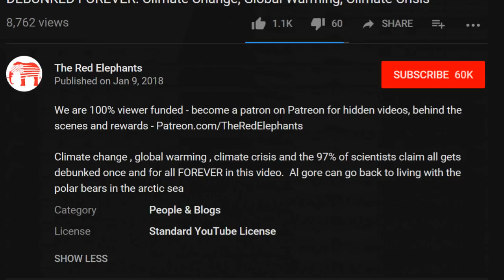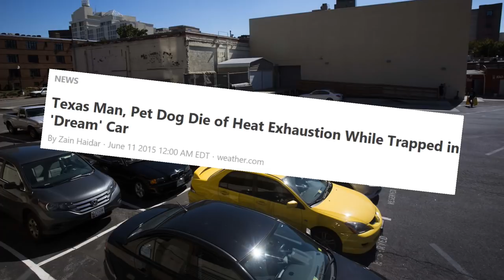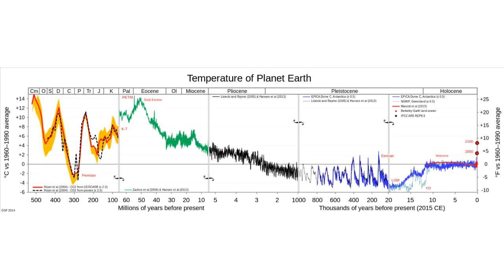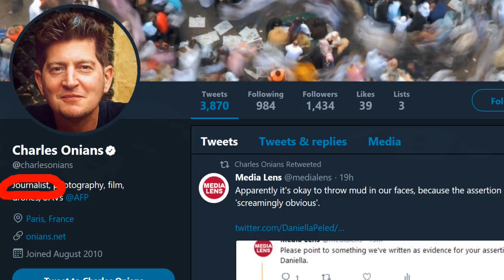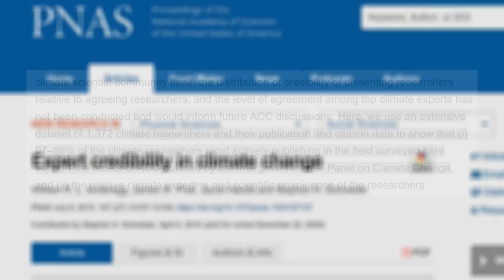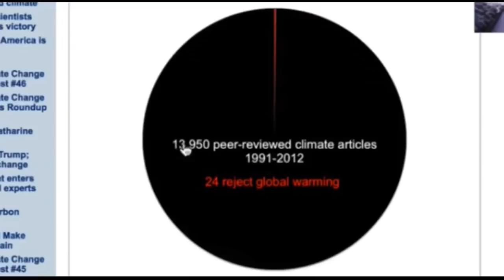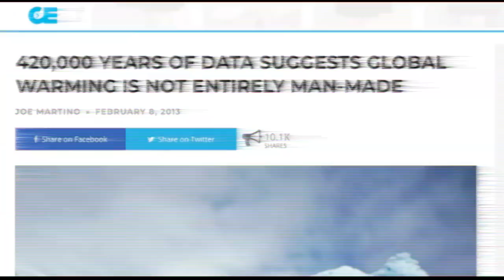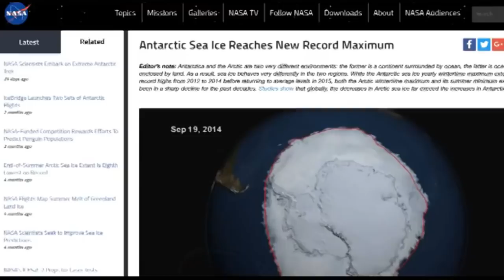A Very Red Elephant Tries to Debunk Climate Science Using Politics...Then Fails!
Another video fresh out of the oven for your viewing pleasure. In todays video I respond to a video made by The Red Elephant claiming to debunk "Climate change, global warming, and the 'climate crisis.'" If you've researched climate science, then you know that this isn't an easy feat considering the mountains of evidence backing it. As you can expect, his video resorts to fallacious reasoning and conspiracy.

18. National Research Council. 2010. Advancing the Science of Climate Change. Washington, DC: The National Academies Press.